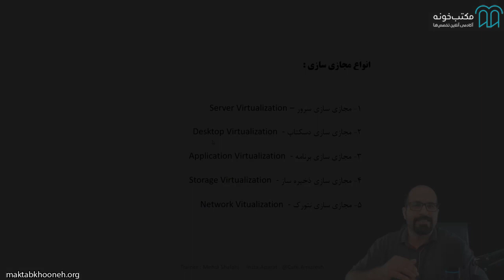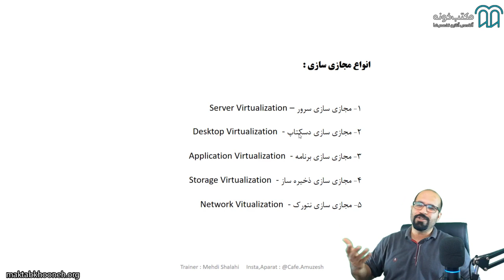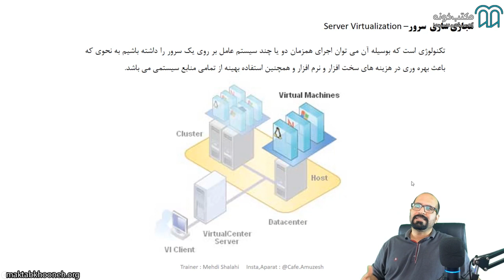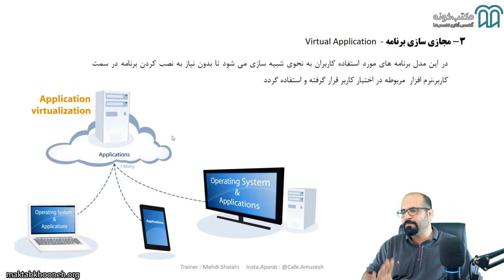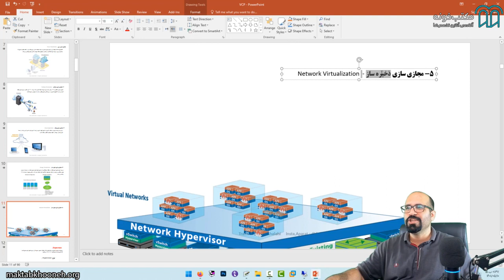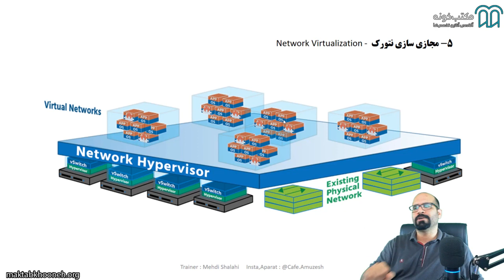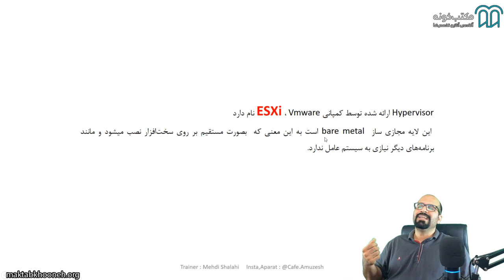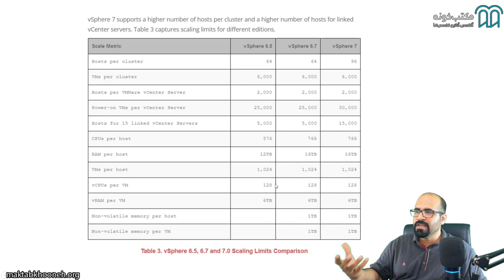آموزش مجازی‌سازی VMWare قسمت ۲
مجازی‌سازی» یکی از روش‌های بهینه، مدرن و هوشمندانه در جهت مدیریت و اداره منابع شبکه است. این روش به این صورت برنامه‌ریزی شده است که طی آن منابع سخت‌افزاری به وسیله یک روش نرم‌افزاری به چند قسمت تقسیم می‌شود و هریک از این قسمت‌ها به صورت مجزا و کاملاً مستقل مدیریت می‌شوند. در این روش فضاهای دیگری مثل رم، کارت گرافیک (پردازنده گرافیکی)، کارت شبکه و سایر اجزای نرم‌افزاری می‌توانند به صورت مشترک بین همه واحدها به کار گرفته شود.
در دوره آموزش مجازی ‌سازی VCP به تمامی ابعاد مربوط به این مبحث پرداخته می‌شود و طی چند مرحله اصول کامل و حرفه‌ای پیاده‌سازی سرورهای مجازی در سازمان‌ها و شرکت‌ها به همراه نکات کلیدی مربوط به نگهداری سرورها مورد بحث و آموزش قرار خواهد گرفت.

استاد: مهدی شلاهی

مهدی شلاهی فارغ‌التحصیل رشته مهندسی کامپیوتر است. او از سال ۱۳۷۸ مشغول به انجام پروژه‌های تخصصی متعدد در زمینه سرویس‌های زیرساختی Microsoft، مجازی‌سازی سرور و دسکتاپ با VMware، کانفیگ انواع استوریج Promise، اجرای سلوشن‌های بکاپ‌گیری با Veeam و Backup Excec است. او بیش از 120/000 نفر-ساعت سابقه تدریس دوره‌های مختلف تخصصی را دارد و دارای مدارک MCSE از 2003 تا 2016، مدرک SCCM و SCOM VCP و VCAP و VDI Skype for Business CCNA است.

 برای مشاهده آموزش مجازی‌سازی در مکتب‌خونه از طریق لینک‌ زیر وارد شوید